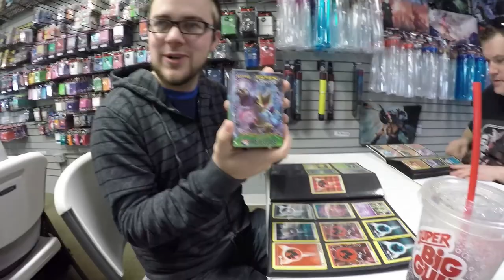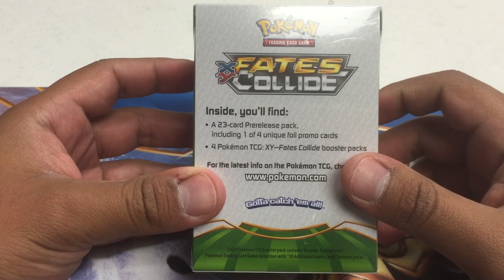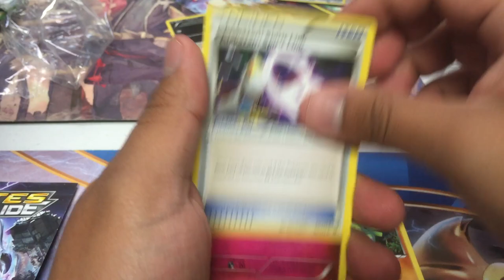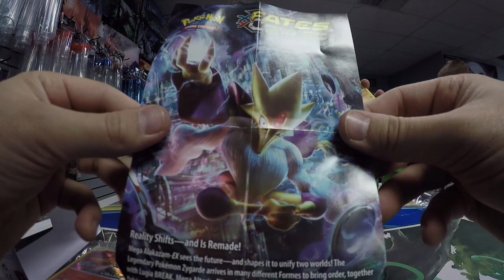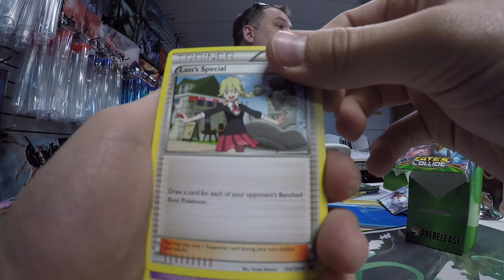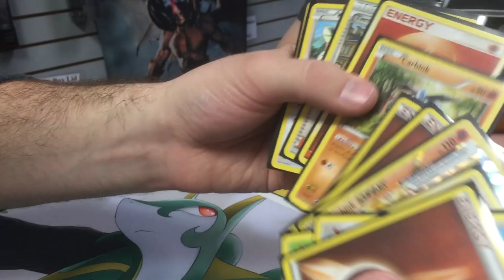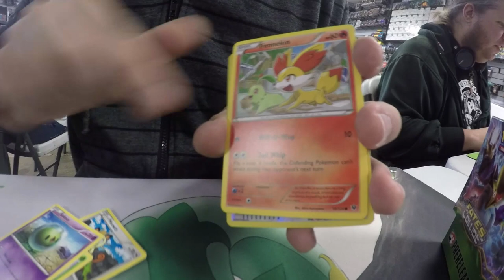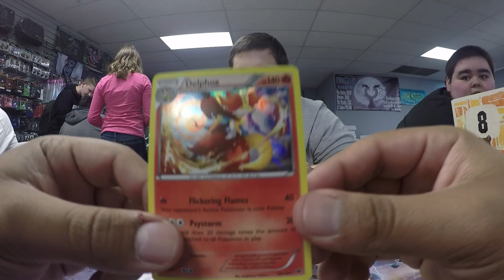Fates Collide Prerelease! | Pokemon League Vlogs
Hey Trainers! Welcome back for another Prerelease! Join Adrizzy and Professor Chris as they go and try to conquer the pulls from this new expansion, Fates Collide!

CONNECT WITH TRAINER TV!

Trainer TV is the Pokemon Lifestyle Channel. We specialize in Pokemon Pre-Release videos and League Vlogs.

TRAIN ON!